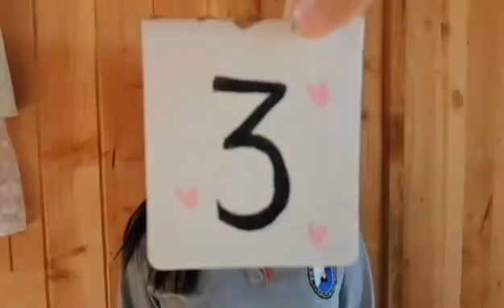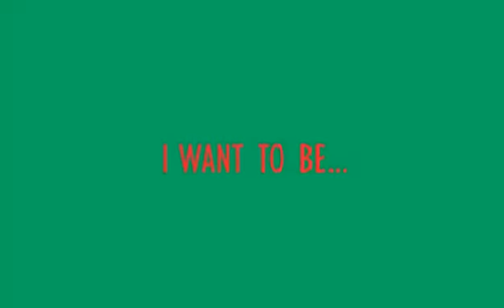Let me Introduce myself in English. Name: María José Huiriman. Grade:1-A PHP Panguipulli.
Our dear student María José made and create a super creative and fun video. We could know more about her and her English is well. She's really motivated and responsible. Thanks María José you rock!